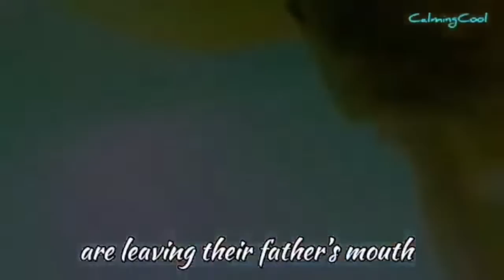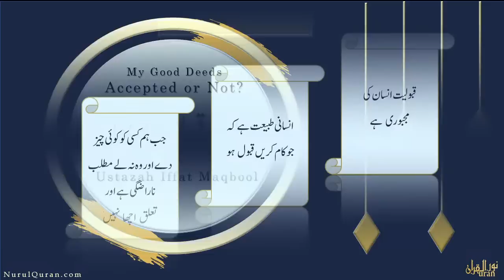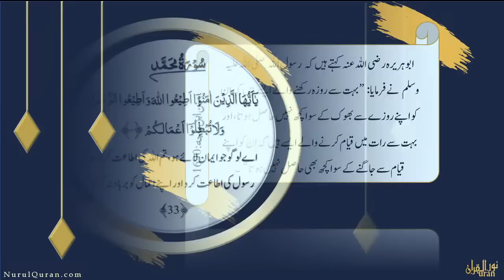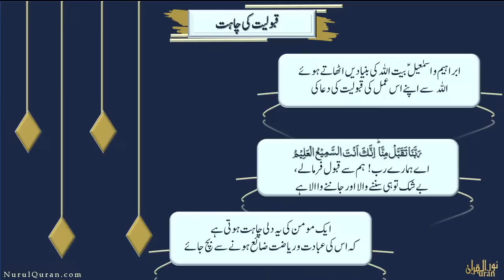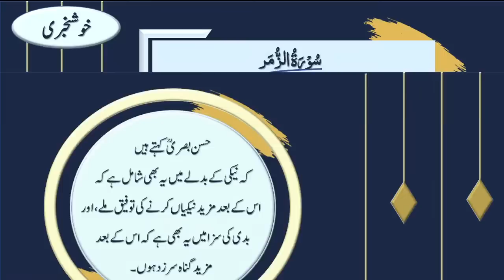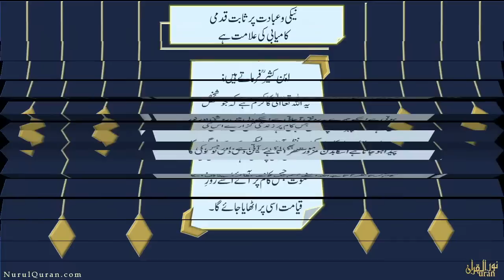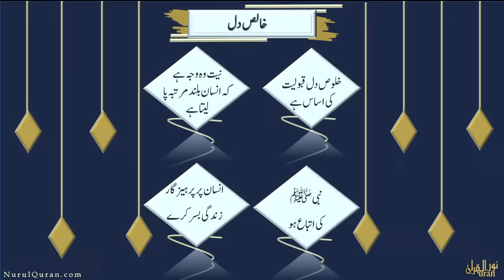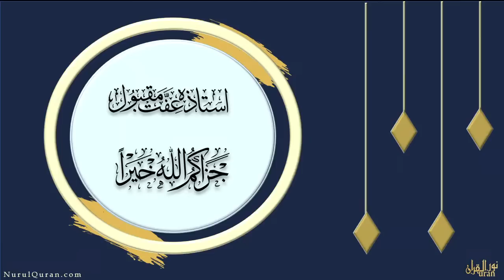Good Deeds Accepted or Not? l علامات قبولیتِ عبادات l Ustazah Iffat Maqbool l NurlQuran l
Aalmaat e Qabooliyat e Ibadaat-  A Motivational lecture -  Live Lecture from Paris, France-
 - By Respected Ustazah Iffat Maqbool